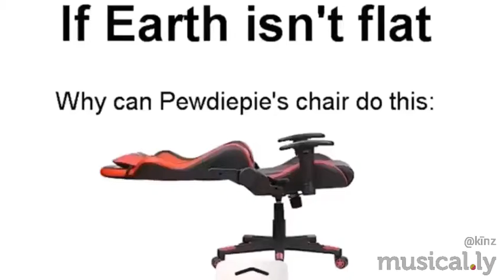Pewdiepie Chair Fail